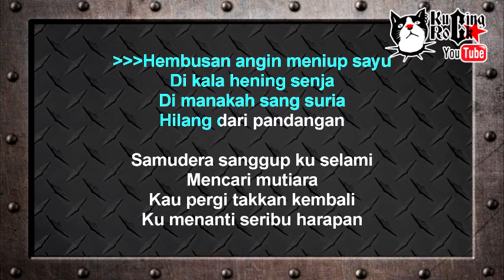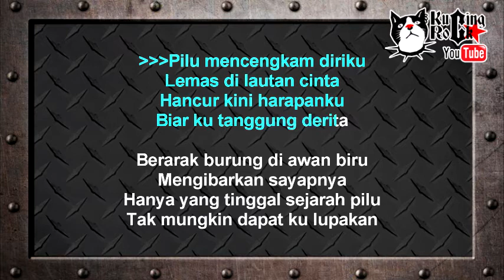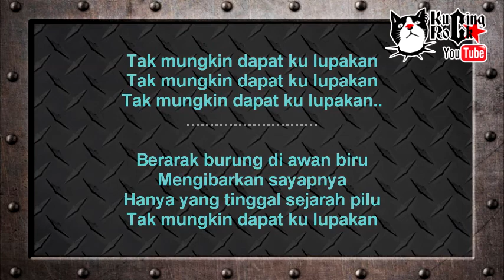Eazy Sejarah Pilu Karaoke No Vocal